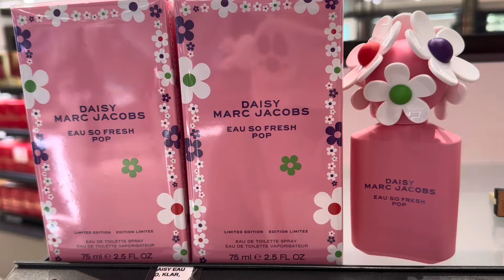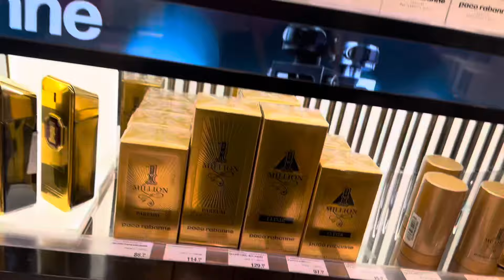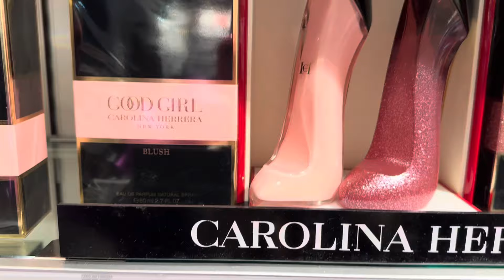Гуляем и слушаем люкс,парфюмерный магазин#dior chanel armani lancôme prada 💝💝💝